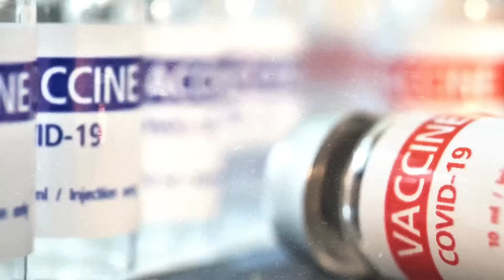The Morons & Villains of "Public Health" | Tom Woods Show #2572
There are so many aspects of the American regime that require our attention that I think most of us simply neglected the potential threats from what we laughingly call "public health." We sure can't do that anymore.

(Ep. 2572 of the Tom Woods Show)

Audio & Video Production & Thumbnails by:
Podsworth Media

Intro & Outro audio & video by Chris Williams, Chris Beeman, & Robert Pearson of Podsworth Media, 2024.